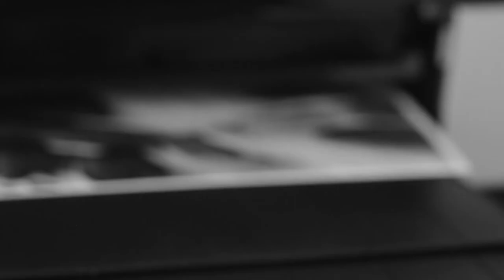Mark Fisher's Extreme Fine Art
Description: Join one of PDN's 30, Mark Fisher, as he reveals his approach and insights about photographing some of the world's most extreme action sports and lifestyles with an eye for light and beauty that brings new vision and art to the craft.